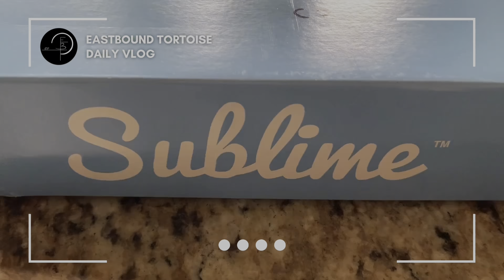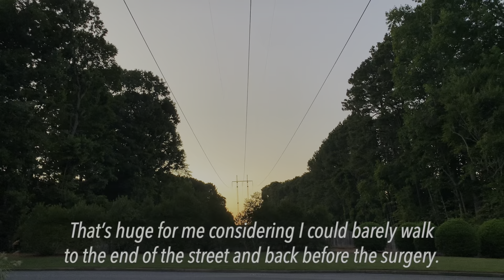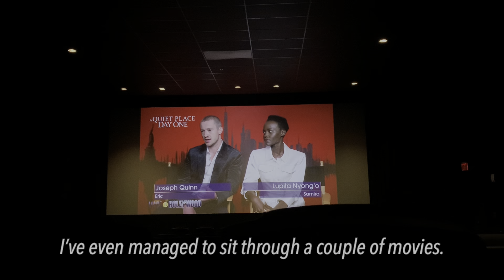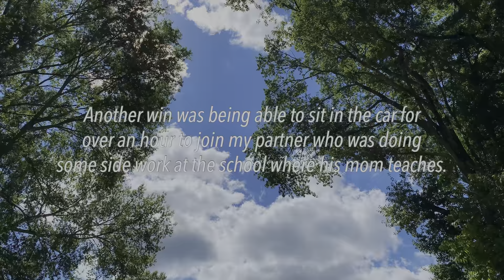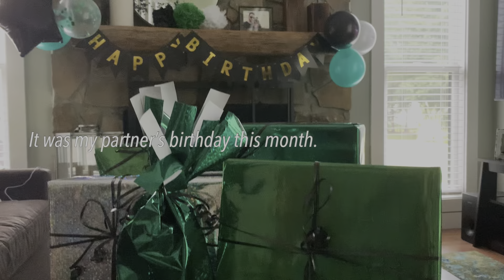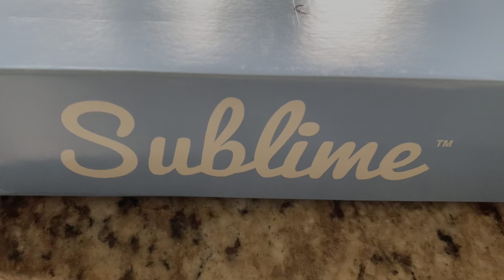Summer Vlog ☀️ Healing, Walking, Acupuncture and a Birthday Celebration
Gosh, it's been tough lately. My recovery has been far more challenging than I was anticipating. Hopefully things will settle down soon, so thank you to those still watching : )

☯︎ Zen Notebooks ☯︎
White Notebook
Black Notebook

If you enjoy my videos on YouTube and would like to support me more personally, donations are always welcomed and appreciated. Please don't feel obligated!